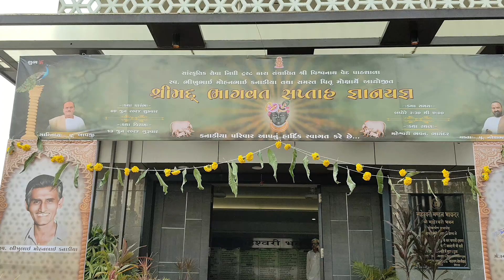প্রথম বার থানকুনি পাতা ভাজা খেলাম, সোসাইটির সাতদিন ভাগবত কথা শুরু হয়েছে, হরে কৃষ্ণ।🙏